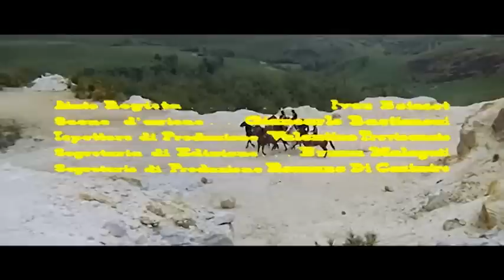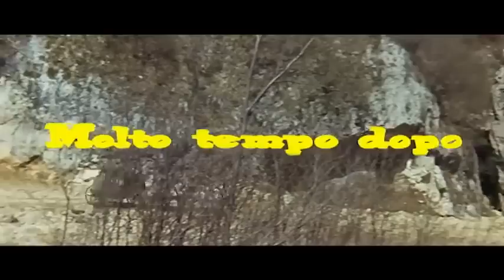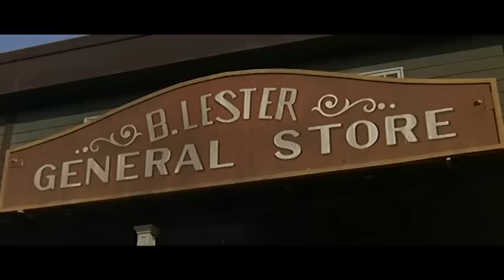La morte non conta i dollari | Western | Film Completo in Italiano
Regia: Riccardo Freda
Sceneggiatura: Riccardo Freda, Luigi Masini
Star: Mark Damon, Stephen Forsyth, Luciana Gilli

Lawrence White torna nella città di Owell Rock per vendicare l'omicidio del padre, ma per realizzare i suoi piani cambia nome e fa in modo che un altro uomo si spacci per "Lawrence White".
(1967)